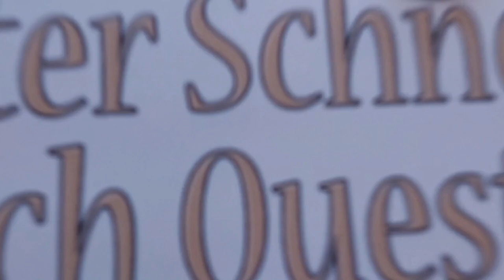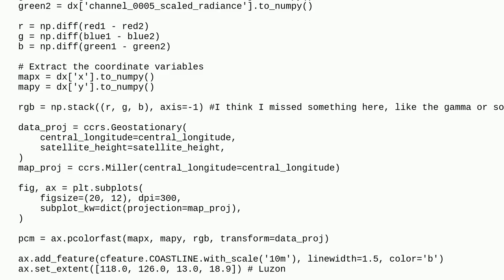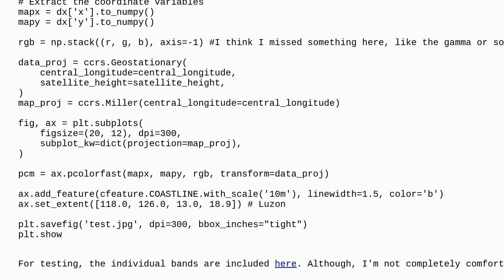Gis: How to make a Daytime Convection RGB from Himawari-9 NetCDF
How to make a Daytime Convection RGB from Himawari-9 NetCDF

A special thanks goes out to the community

  netcdf cartopy python